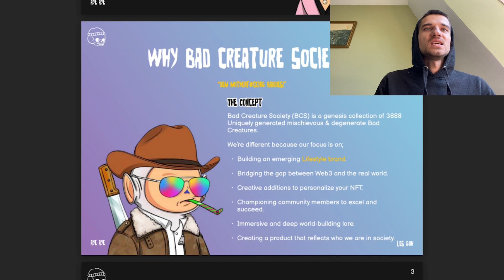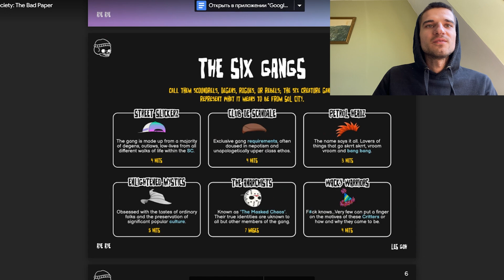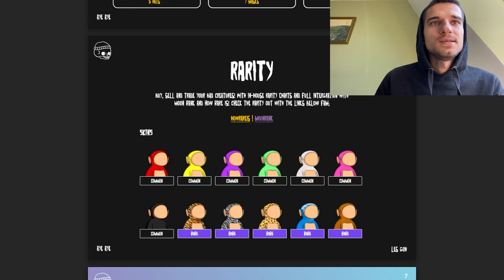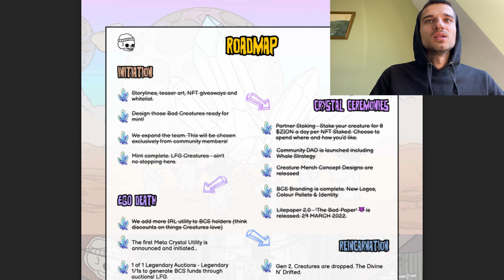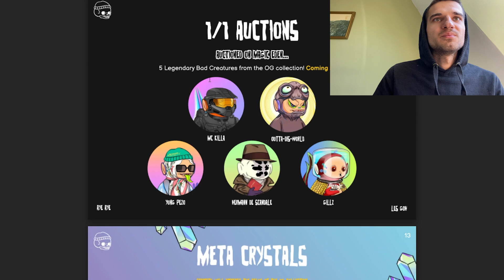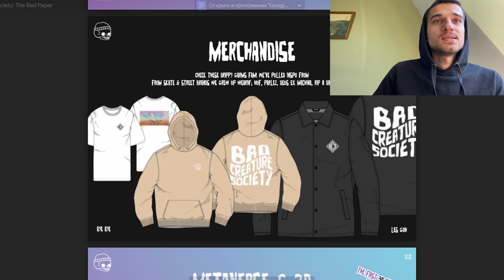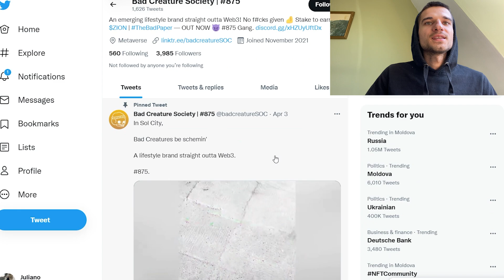😈 BadCreatureSociety😈 A Collection of 3888 NFTs Stored on the Solana Blockchain😈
Links:

Litepaper 2.0 - The Bad-Paper